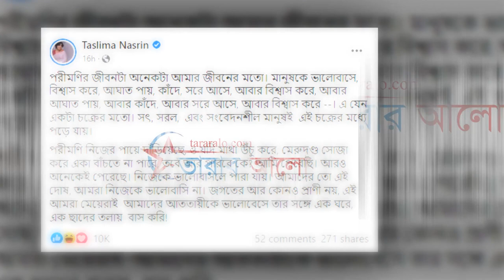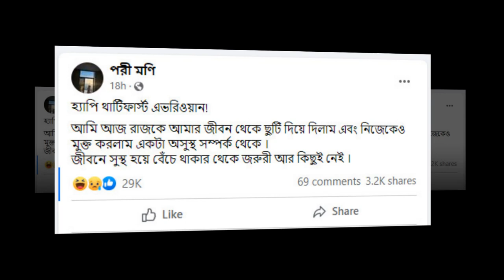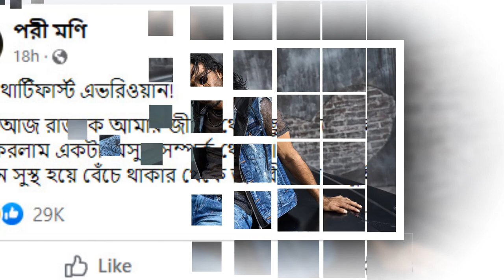তসলিমা নাসরিন কেনো পরীমনির পক্ষ নেন | Taslima Nasrin | Pori Moni | Sariful Razz.